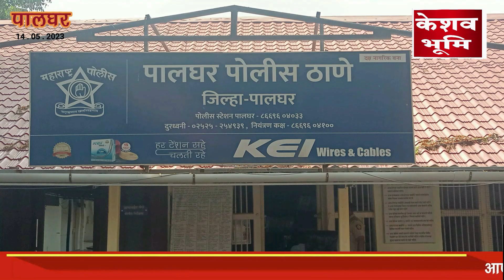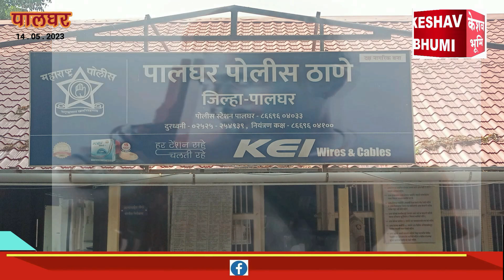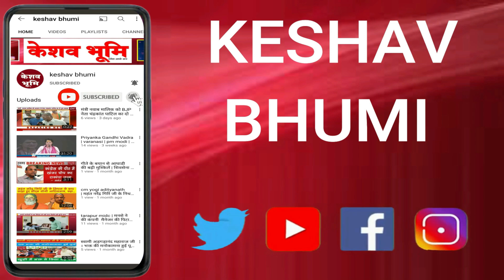Palghar | जान गवा कर चुकानी पड़ी सोलंकी को प्यार की कीमत | palghar hatayakand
पालघर के वीरेंद्र नगर में रहने वाले उसके 22 साल के सौतेले बेटे राहुल रिबन शर्मा ने ही पत्थर से कुचल कर उसकी हत्या कर दी. .
Palghar | palghar hatayakand | palghar police
केशव भूमि |   keshav bhumi | latestnews​ | LiveNews​ ​| BreakingNews​​  | KB | LatestNews​​  | MumbaiNews  | keshavbhuminews | Keshav Bhoomi Media Network | mumbai latest news​  |  maharashtra latest news​ |  maharashtra lockdown | maharashtra news |  Keshav Bhoomi Network | Keshav Bhoomi | kb | @keshavbhumi | @केशवभूमि